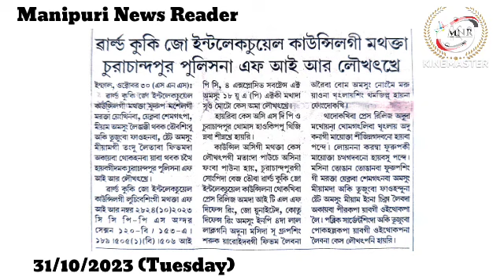👉World Kuki-Zo Intellectual Council gi Mathakta Churachandpur Police na FIR Loukhatkhre